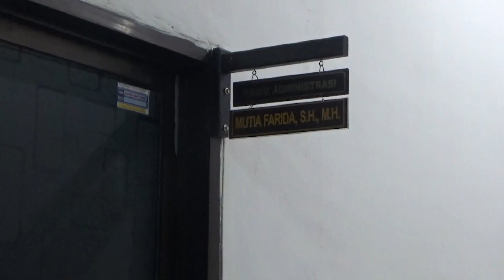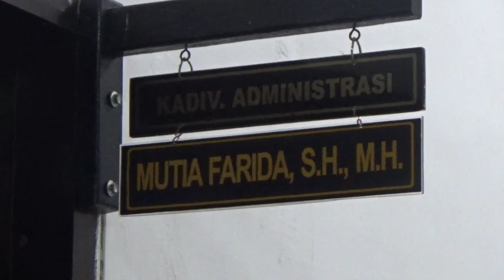4 652 PENDAFTAR DINYATAKAN MEMENUHI SYARAT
4 652 PENDAFTAR DINYATAKAN MEMENUHI SYARAT